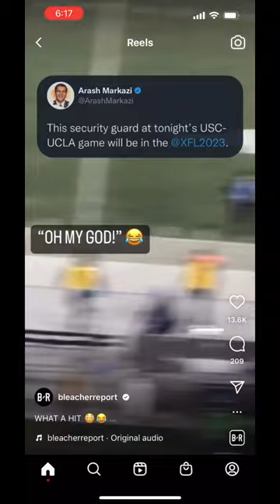Security guard hits kid running on field during usc vs ucla game